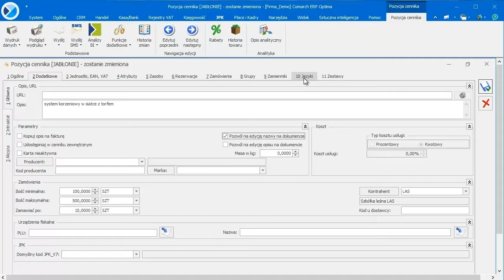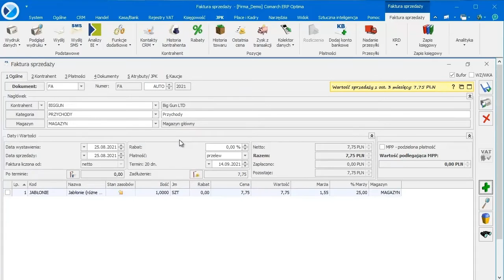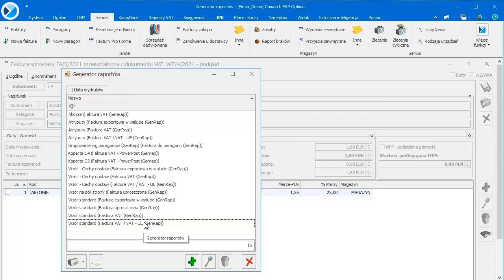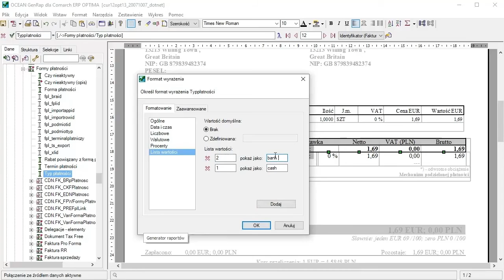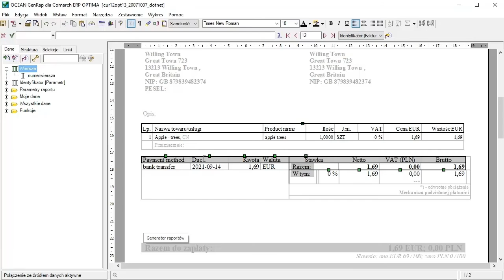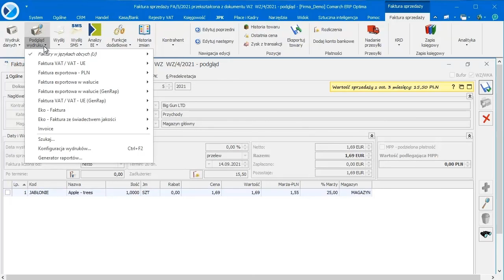Comarch ERP Optima Handel - Wydruk faktury w języku obcym (film z lektorem)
W filmie zaprezentowano, jak przygotować w Generatorze Raportów wzór faktury w języku obcym, gdy posiadamy moduł Handel.